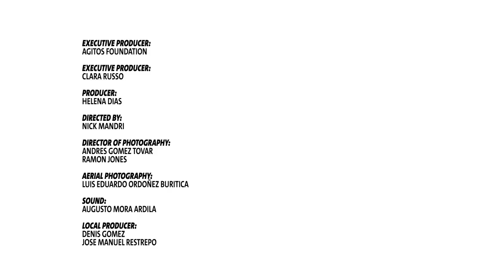Maria Paula Barrera tells her story TeamAgitos - on the Road to Rio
Colombian teenager Maria Paula Barrera may not be competing at the Rio 2016 Paralympic Games, but she is looking forward to an exciting future filled with promise.

The 14-year-old began her career two years ago, winning two golds and one bronze at the Santiago 2014 Para South American Games.

Then in the lead up to the Toronto 2015 Parapan American Games, Barrera took part in a training camp in Brazil run by the Agitos Foundation, the development arm of the International Paralympic Committee (IPC), and supported by the Brazilian Paralympic Committee and Rio 2016.

There she learned new techniques, going on to reach six finals at the Toronto 2015 Parapan American Games and is widely considered one of Colombia’s most promising prospects.

Over the last 18 months, 155 athletes, coaches and classifiers from 23 countries, including Barrera, have benefitted from expert training provided during the Road to Rio 2016: Agitos Foundation Sessions. Organised in partnership with the Rio 2016 Organising Committee and Brazilian Paralympic Committee, the sessions aimed to improve coaching and Para sport standards as part of the legacy of Latin America’s first Paralympic Games.

Barrera is one of eight athletes from Latin America whose remarkable stories are being told in a series of powerful short road to Rio 2016 films produced by the Agitos Foundation.

Between 21 June and 2 August we will feature one athlete on their road to Rio per week on Twitter.com/Agitos and on Facebook.com/AgitosFoundation.

Anyone can use TeamAgitos on social media to show they are part of the team, whether they are athletes, coaches, part of the Paralympic Movement or a partner organisation.

We will then publish a final video for each athlete in the week before the Paralympic Games, to conclude the video series, and TeamAgitos will carry on the momentum during Rio 2016 and beyond.